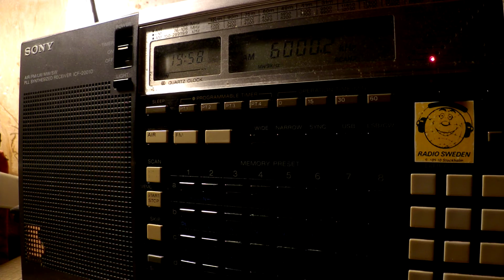12 03 2017 Adygeyan Radio in Adygeyan to CeAs 1957 on 6000 Armavir